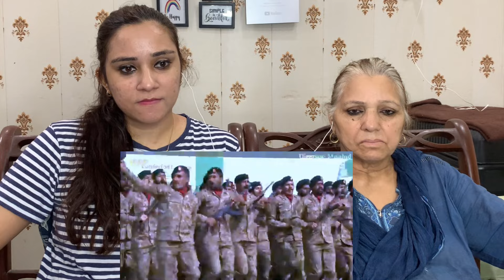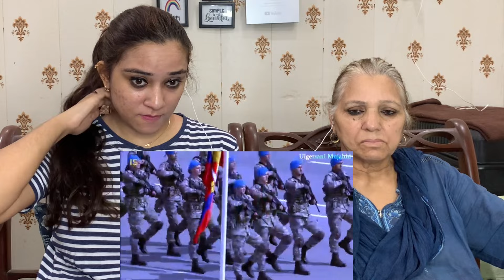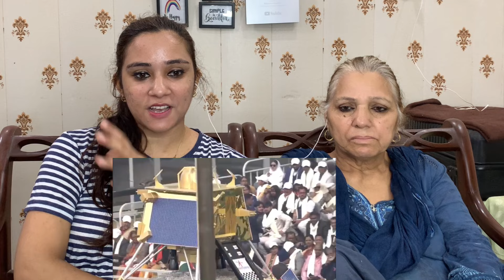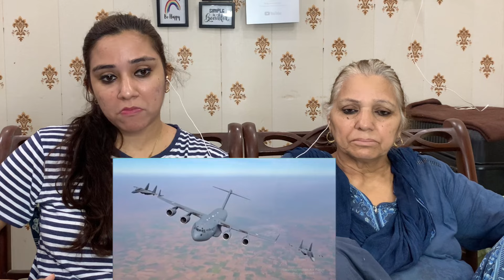Indian Female Army Hell March 🇮🇳 🫡VS Pakistani Female Army Hell March 🫡🇵🇰 ||Pakistani Reaction